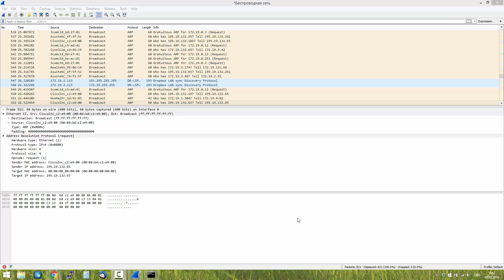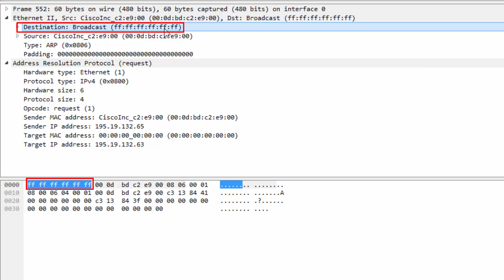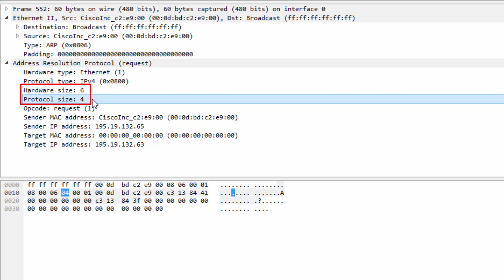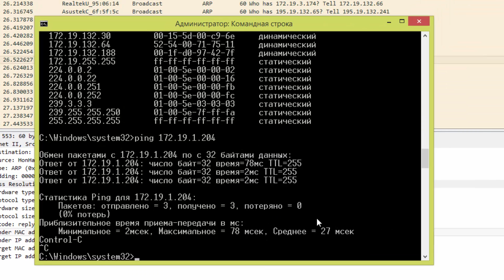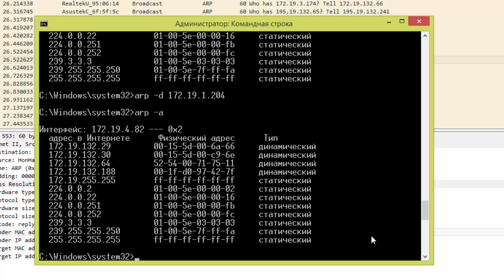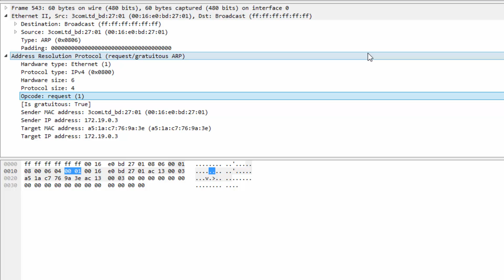Протокол ARP | Практика по курсу "Компьютерные сети"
Исследуем работу протокола ARP с помощью WireShark. Практические занятия по курсу "Компьютерные сети"

ARP-запрос и ARP-ответ. Gratuitous ARP. Таблица ARP. Утилита arp.